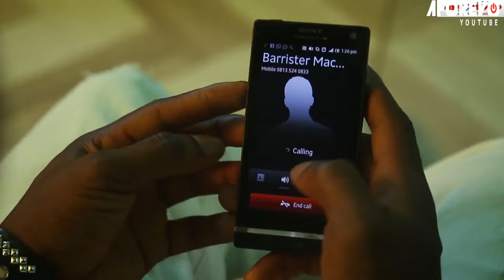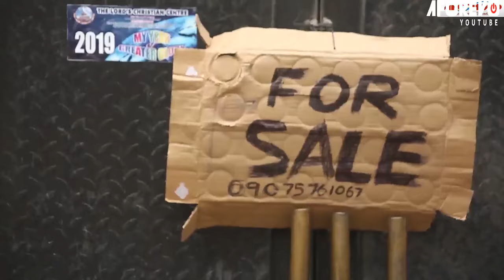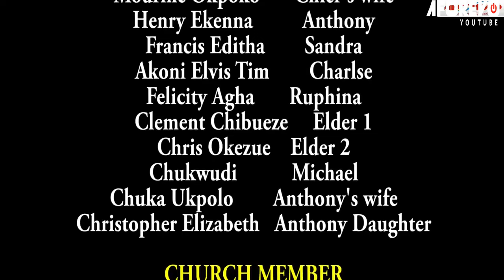Watch And See The Power Of This Guardian Angel On This Prayerful Child Of God - Nigerian Movies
Anthony knows his financial status and yet he went ahead to take a second wife not withstanding his elders brothers advice (who is a rich man)he has been living on his brother.for how long will this go on?

First-ClassTV#nigerianmovies#CANADA#JAMAICA#USA#UK#TRINIDADANDTOBAGO#africannigerianlatestmovies#ruthkadiri247#Truelifestory